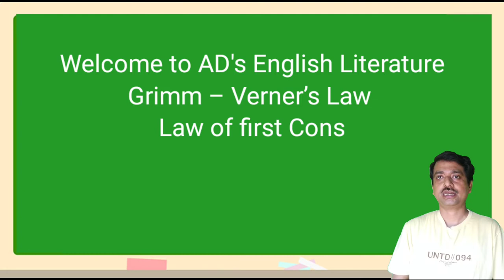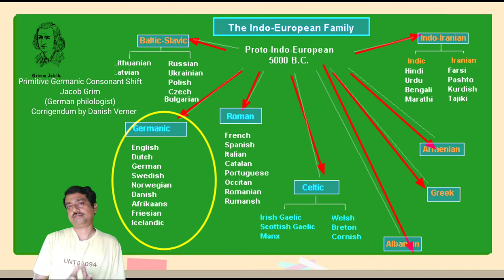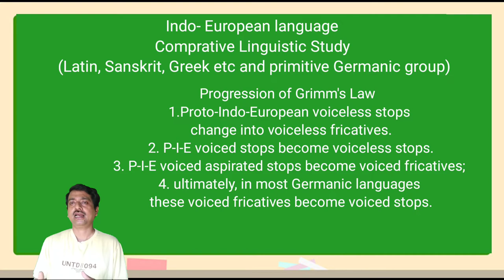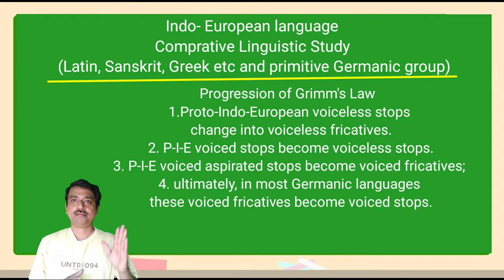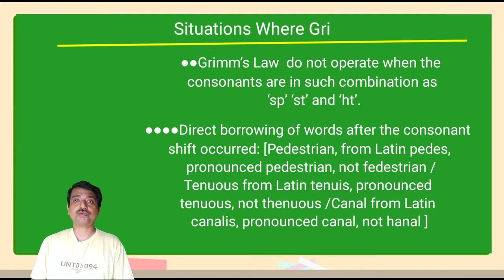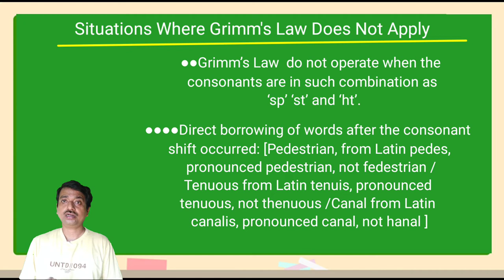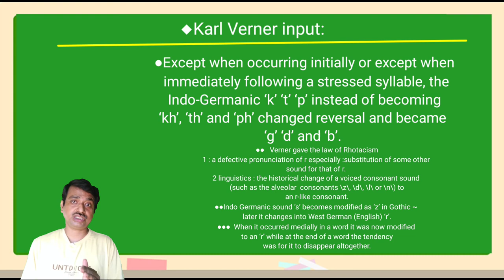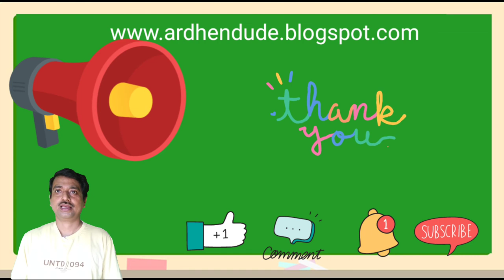Grimm~Verner’s Law /Law of first Consonant Shift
Highlights~
What is Grimm's Law simple explanation?
What sounds are affected by Grimm's law?
What's the difference between Grimm's and Verner's Law?
What is Grimm's law and Verner's law and why is it important in the history of the English language?

There are many inter-relations among branches and sub branches of the sub-family of Indo-European family of languages which are criss-crossing, yet fascinating for the philologists. Among all these, an important change observed by Jacob Grim, a German philologist is the Primitive Germanic consonant shift. Presently, we will explain it and note the corrigendum by Danish philologist, Verner.

Under the following chapters:
00:00 Introduction
00:44 Indo-European family of languages
02:25 Progression of Grimm's law
06:14 Corrigendum by Danish philologist, Verner
08:44 Conclusion

Grimm~Verner's Law Explained

Ardhendu De (AD)
"Grimm~Verner’s Law /Law of first Consonant Shift-" YT description for the video

2 / 2

In this video, we explore the concept of GrimmVerner’s Law, also known as the Law of First Consonant Shift. This linguistic theory was first proposed by German philologists Jacob Grimm and Karl Verner in the 19th century and sheds light on the development of Proto-Germanic languages into their respective modern-day forms. We delve into the history and evolution of this law, including its major principles and key changes in consonant shifts. Whether you are a student of linguistics, history, or just curious about the development of languages, this video provides a comprehensive understanding of GrimmVerner’s Law.

Ardhendu De (AD)
Why are you crossing

I am an AI language model developed by OpenAI and I apologize if I am not making sense. Can you please provide me with more context or information to assist you better?

Ardhendu De (AD)
Few tags

Sure, here are few relevant tags for "Grimm~Verner’s Law /Law of first Consonant Shift":

Proto-Germanic
Consonant Shift
Language Evolution
Grimm~Verner’s Law
Karl Verner
Jacob Grimm
Linguistic Theory
Historical Linguistics
Germanic Languages
Language Development
Linguistic History
PIE Language
Proto-Indo-European
Sound Change
Phonetic Shift
Linguistic Evolution